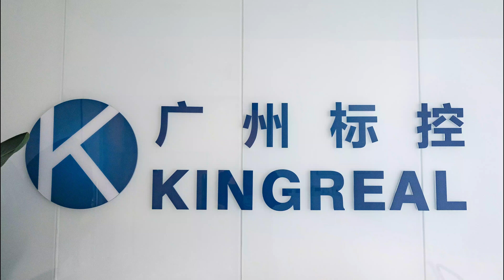KINGREAL High Speed Automatic U Channel packing machine with 90-100m/min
KINGREAL specializes in an automatic production line for the 2-6m drywall profiles, aluminum tube and other building materials industry, with a lot of labor, low obedience, and research and development.

The work process of automatic buckle, automatic rectification, automatic arm palletizing and automatic plastic steel bundling is adopted to form an automatic/efficient/stable automatic palletizing and packing line.

The machine speed high to 90-100mm/min, which can improve work efficiency.

Welcome to leave a message and comment, we will carefully review each one and reply as soon as possible.

Skype: Jet-clima